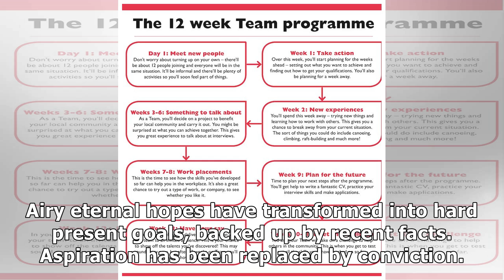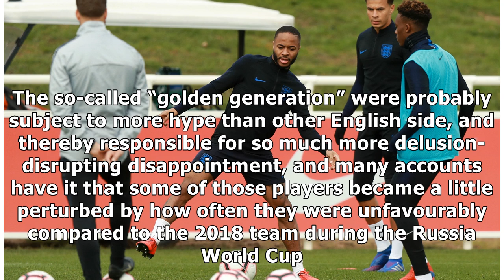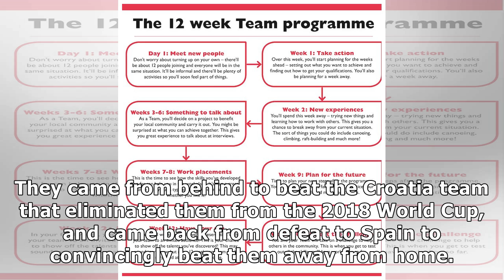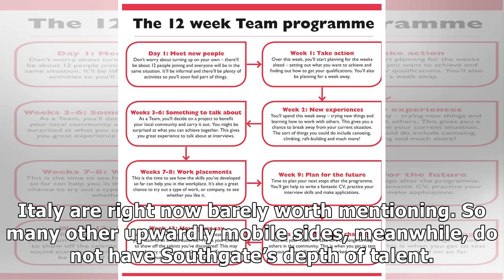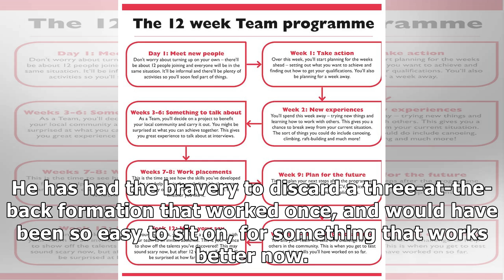England have come so far as a team – time now to take the next step